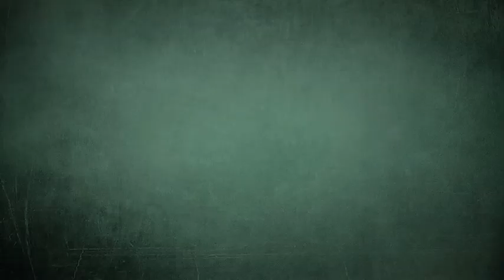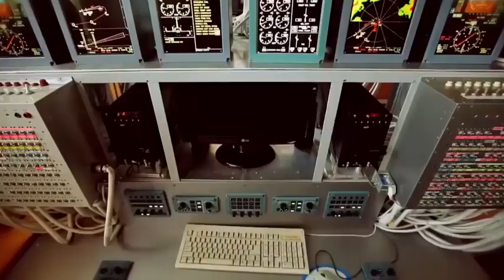BREAKING Israel Air Strikes Latakia Syria & Russian Military jet Shot Down September 18 2018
Breaking USA concern Assad plans using a Chemical Weapons Attack in Idlib Syria September 10 2018

Russian 25 warships submarines fighter jets & bombers WAR DRILLS by Syria coast Breaking News September 2018

BREAKING Islamic Turkey buys Russian S400 Missile System in defiance of NATO USA September 2018 News